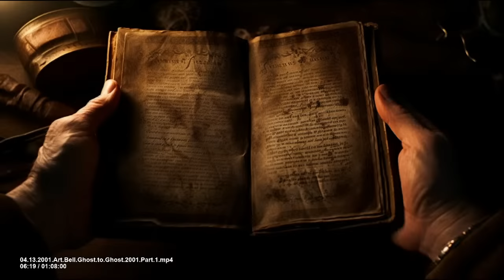Listening to Art Bell | Ghost to Ghost 2001 | Come Grab Some Popcorn!